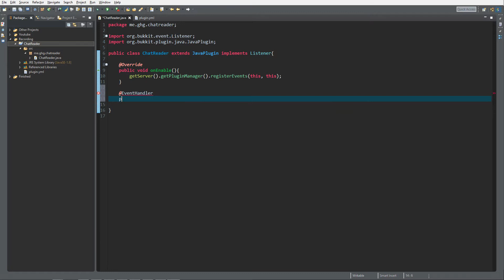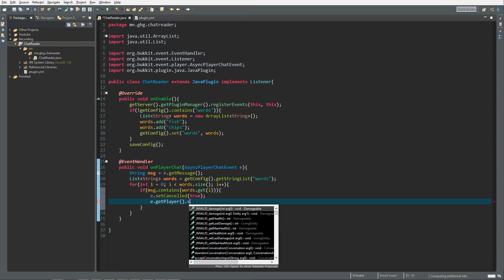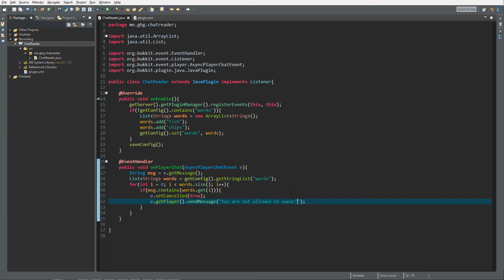Minecraft Bukkit/Spigot Plugin Tutorial #40: Easy anti-swear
In todays episode we will create a very easy swear word detector!